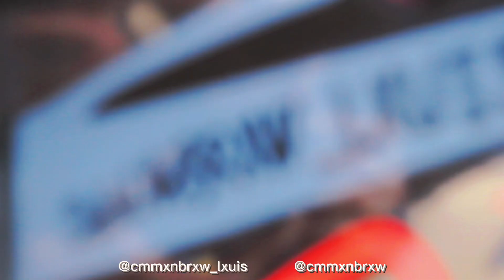First DRZ400SM video “vlog” testing my new cannon